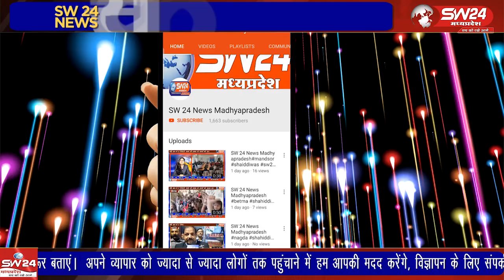कसरावद में सफाई कर्मचारियों ने दीपावली पर वेतन मिलने की खुशी मनाई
कसरावद नगर पंचायत के सफाई कर्मचारियों ने दीपावली से पहले अपना वेतन मिलने की खुशी में अध्यक्ष प्रतिनिधि राजेंद्र सिंह यादव और अन्य अधिकारियों का स्वागत किया। इस अवसर पर कर्मचारियों ने वेतन के साथ-साथ त्योहार की खुशी को भी साझा किया। यह समारोह कर्मचारियों और अधिकारियों के बीच सहयोग और खुशी की भावना को बढ़ावा देने का एक सुंदर उदाहरण है। कसरावद से अकिल खान की रिपोर्ट।